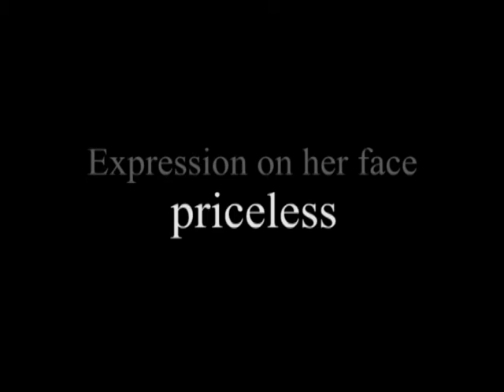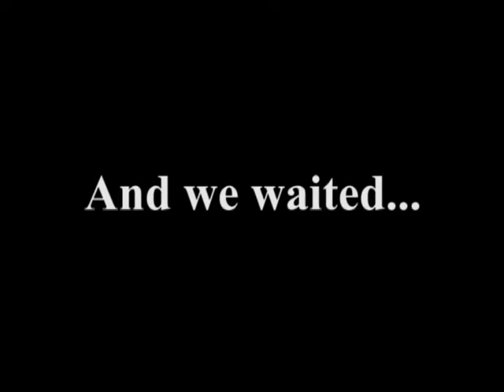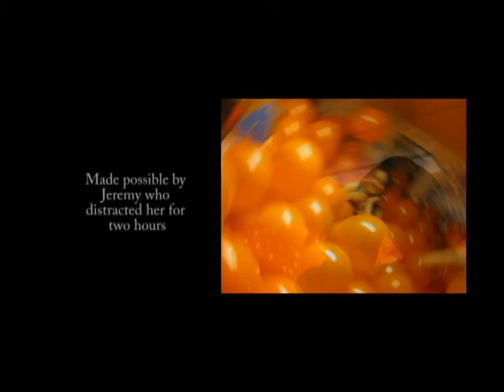Balloon Prank - Tufts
A prank on Beckylee. We used 700 12" balloons to fill an average size double dorm room in Houston Hall, Tufts university. It took 18 people almost 2 hours to blow up all the balloons.